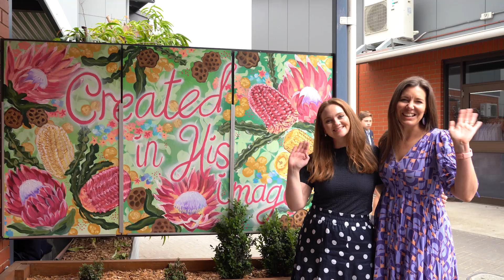Highlights from Portside Christian College Arts Week 2024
What a week it's been!

Three evening concerts. Five arts-focused morning videos. Two fantastic visiting bands. Two new murals outside the art room. And to top it all off, our five bands performing for the first time at 'Battle of the Bands'.

From the first notes of the Concert Band playing ‘Old-Time Rock’n’Roll’ at the Performing Arts Showcase on Tuesday night to the last notes of the JAM Band on Monday afternoon, the students and the entire Portside Christian College community have been on an arts-fuelled journey of discovery, performance, and fun.